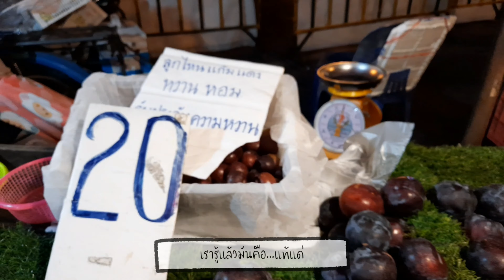พากินปาท่องโก๋กาดหลวงตอนตีห้า สวัสดีเชียงใหม่เจ้า